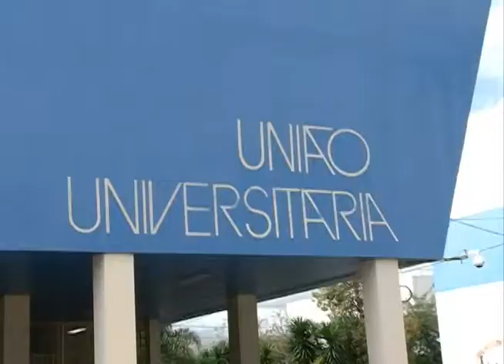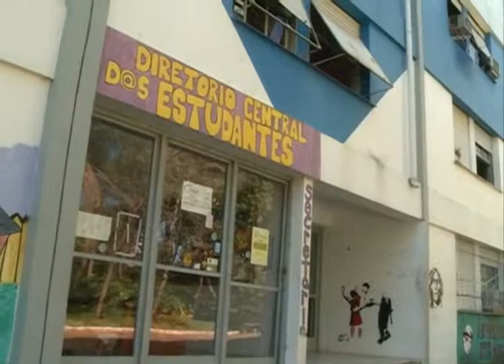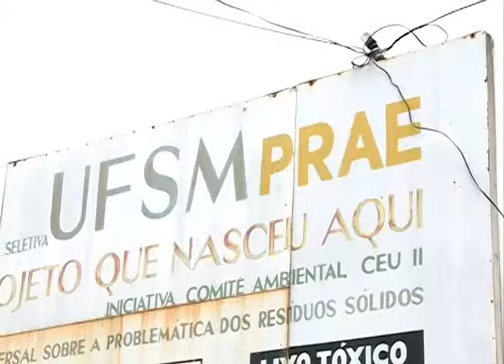Vida é Atitude - Assistência Estudantil